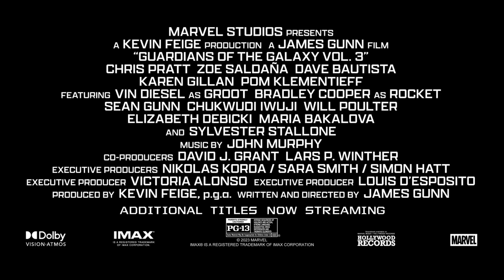Guardians of the Galaxy Vol.3 | One Last Ride Featurette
“So much comedy. So much emotion.”
On May 5th, go on one last ride with the Guardians of the Galaxy.